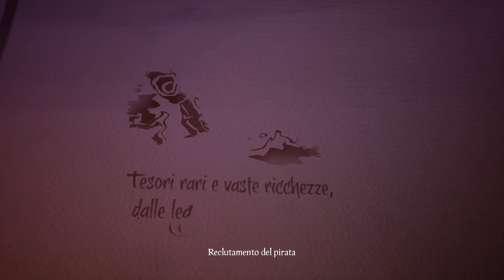ANNIVERSARY UPDATE C'MON PEOPLE